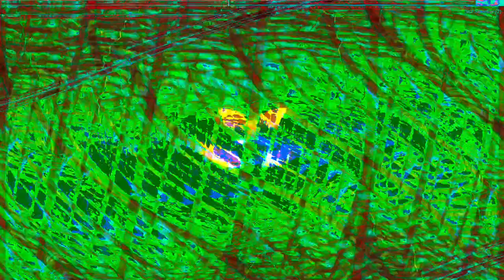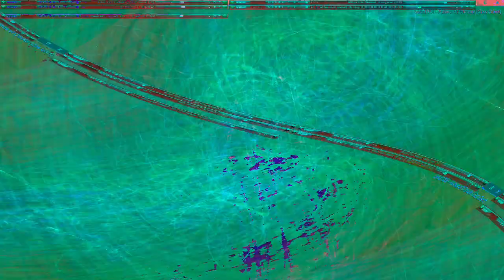Movie 24 07 11 22h28m20s